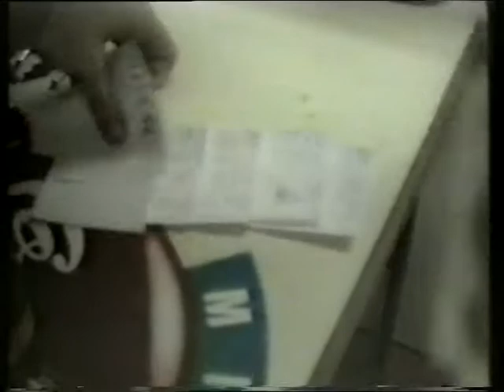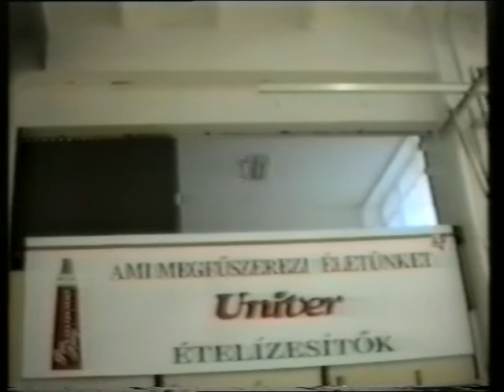Bólyai János Gimnázium 1996 évfolyam Sabotage .avi